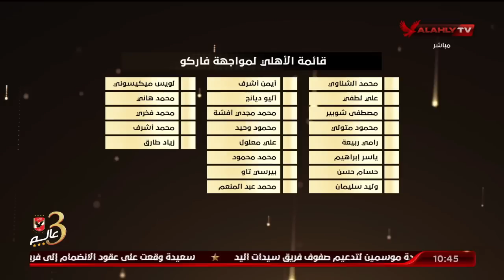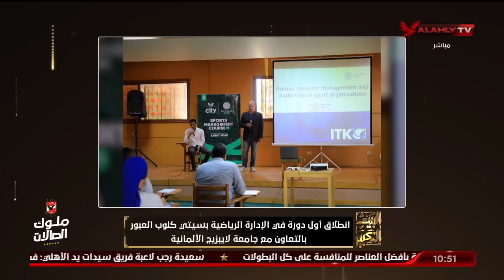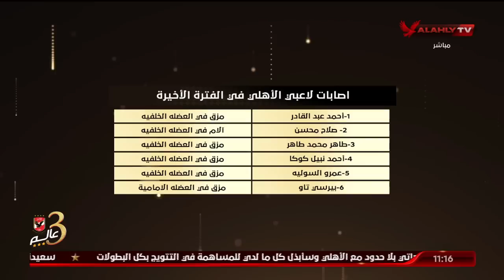الحلقة الكاملة | البيت الكبير مع الكابتن إسلام الشاطر | بتاريخ 2-8-2022